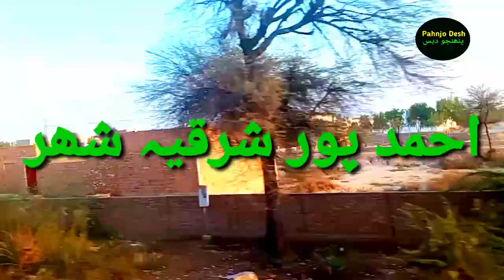Ahmedpur East City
music attribution not required

Ahmed Pur East City travel To Ahmed Pur East City of Punjab Pakistan